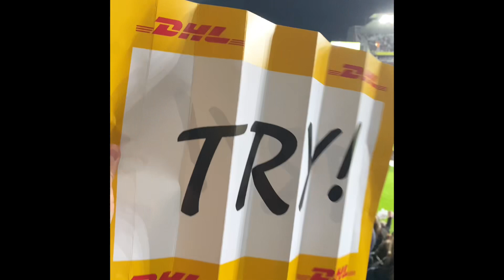Women’s rugby world cup NZ 2022